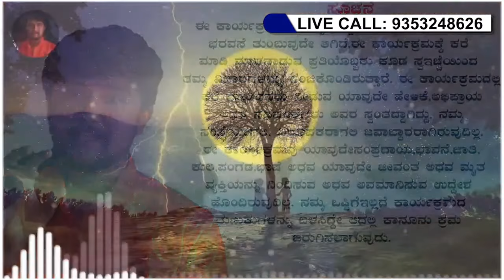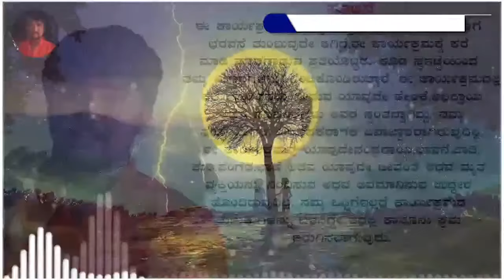ಮಗು ಬೇಕಾದರೆ ಬೇರೆಯವನ ಜೊತೆ ಮಲಗು ಎಂದ ಗಂಡ! ಈಕೆ ಮಾಡಿದ್ದೇನು ಗೊತ್ತಾ?|Preethi Mathu|Sonu Shrinivas|Real Stor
ಇಂತಿ
ಸೋನು ಶ್ರೀನಿವಾಸ್